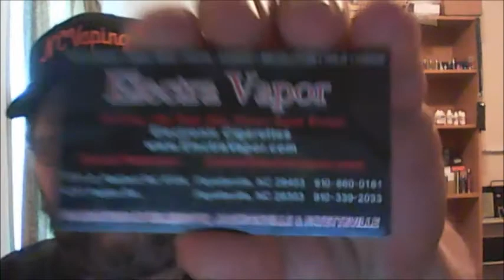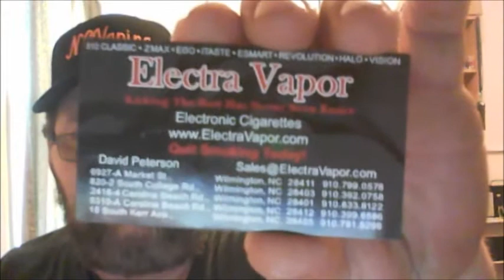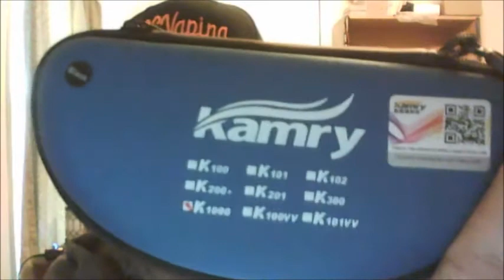Vape Mail: Electra Vapor / Kamry K1000 My Wife Got Me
Vape Mail: Electra Vapor, one of our local brick & mortar stores. Giving a Promo for this store, its our favorite vape store in town, great and friendly staff. They have a great Web Store to, you need to go online and check them out.

My Loving wife bought me this Kamry K100 E-Pipe, cause she knew I wanted one real bad, I love it, it works awesome. I have a very special, wonderful, wife. She means the world and knows just what I like.

Our Favorite Cig a like is Mig Cigs, we both have the Mig Cig 21 & Mig Cig SR72. We love them,
there are on the go Ecigs, we never leave home without them.

We also have some great 777 E-cig cig a likes and Ego kits that work great. We also use them on the go, or out doing yard work.

Want Some Vape Gear Bling Bling, Check Out
Mrs. Vapes Facebook page. You can also look back at video, where I show you some of her Vape Gear Bling Bling.
She has some pre-made & also does Custom Bling & Jewelry.

Anything that you may receive. Please use at your Own Risk & Responsibility.

If you would like me to Consider your Vaping Products for Review, Devices, Ejuice, Accessories, Vape Shop or Business.

Stay Safe
Keep Doing What You Do & Vape On
NCVaping